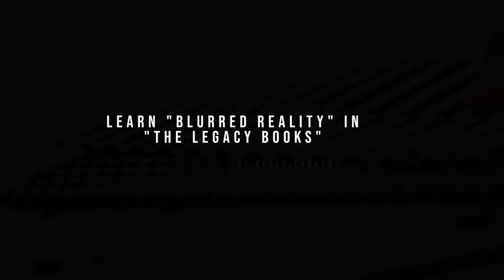Legacy Collection 10 Book Set by Ellusionist